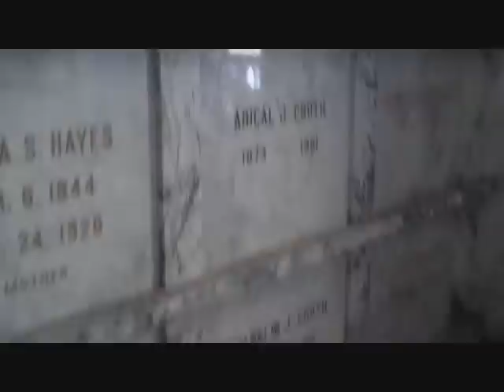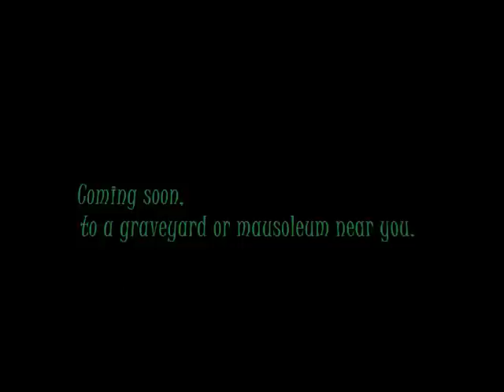"Call It Off" Live From The Mausoleum!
A mausoleum is an external free-standing building constructed as a monument enclosing the interment space or burial chamber of a deceased person or persons. A monument without the interment is a cenotaph A mausoleum may be considered a type of tomb or the tomb may be considered to be within the mausoleum.

Tegan and Sara Quin were born September 19, 1980 in Calgary, Alberta. They began playing guitar and writing songs at age 15.They initially played as Plunk without a drummer or bass player. In 1997, they used their school's recording studio to record two demo albums: Who's in Your Band? and Play Day. In 1998, they won Calgary's Garage Warz competition, using the studio time they won to record their first professional demo, Yellow Demo, which was followed by Orange Demo and Red Demo.